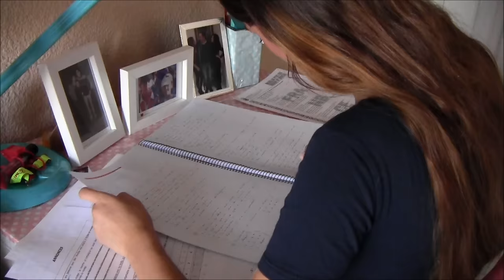BECAS EUROPA XII SOFIA BAÑEZ RIVERA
Gracias a Becas Europa por brindarme esta oportunidad.